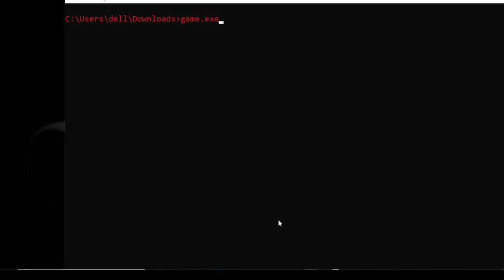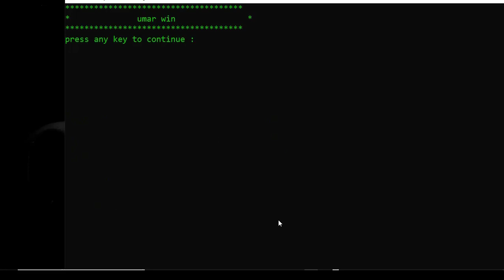Tic Tac Toe Game | C++ Language | Hammad Younas